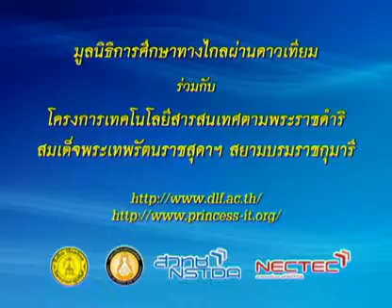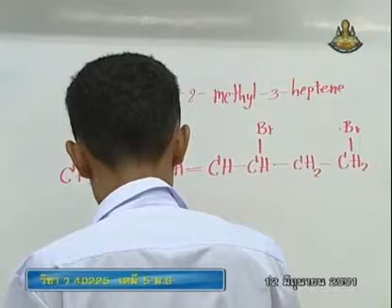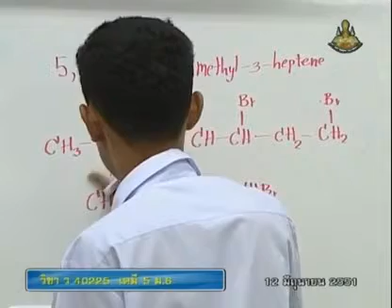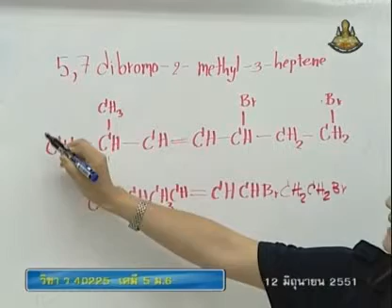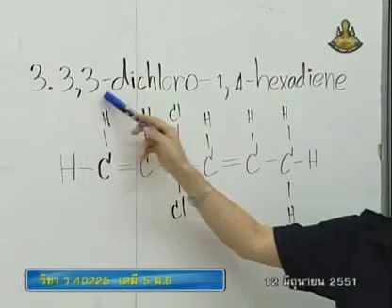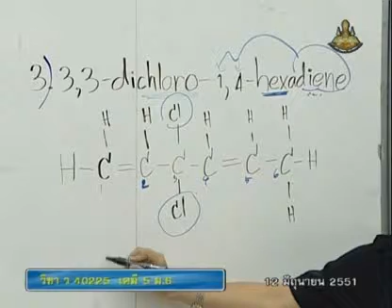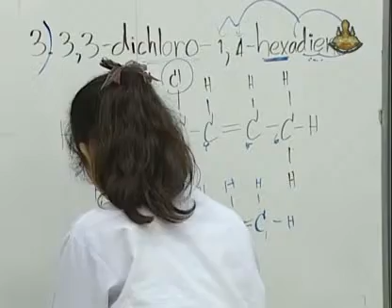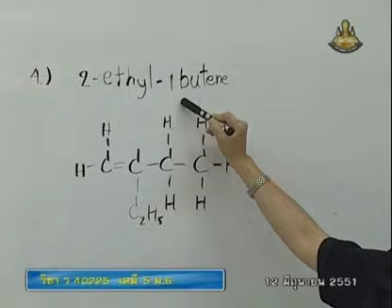042 51chM6 012Ch chemistrym 6 เคมีม 6